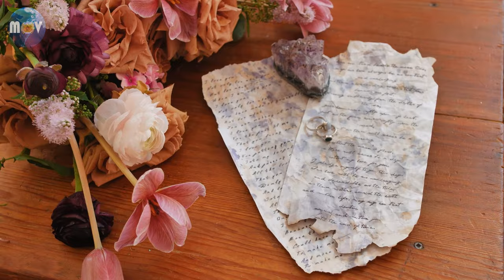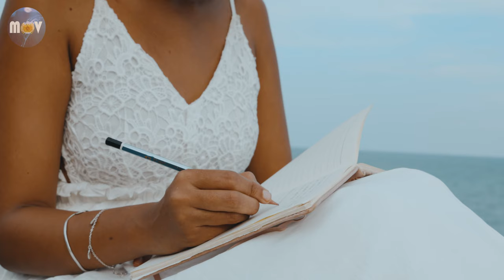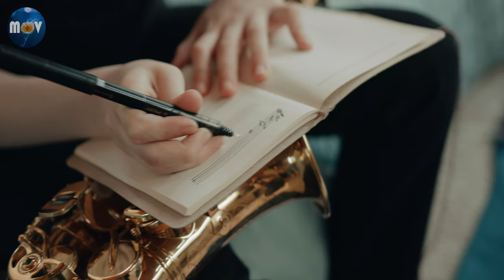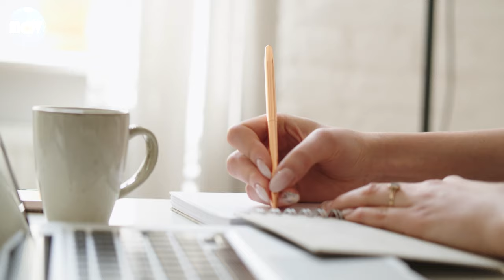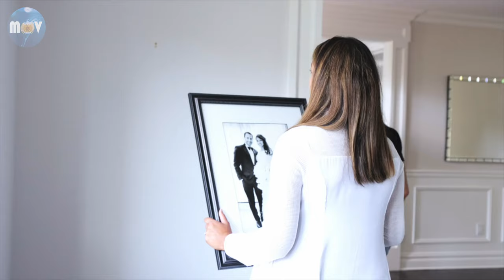PERFECT - Ed Sheeran [Saxophone Version] - Saxophone Top Wedding Songs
Beautiful and romantic music with Saxophone for Weddings. Inspirations for your first dance ir Background music for the perfect wedding dinner.

 💍👰🏻🤵🏻🕊️𓍢ִ໋🌷͙֒ 💍👰🏻🤵🏻🕊️𓍢ִ໋🌷͙֒💍👰🏻🤵🏻🕊️𓍢ִ໋🌷͙֒ 💍👰🏻🤵🏻🕊️𓍢ִ໋🌷͙֒